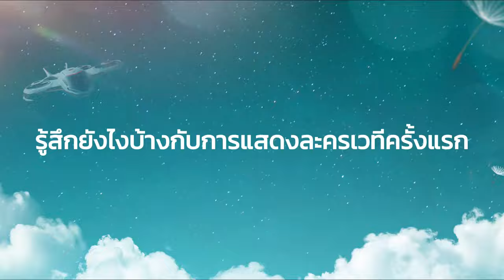4EVE มาชวนไปดูละครเวที "นิทานหิ่งห้อย เดอะมิวสิคัล" กันนนน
ชาวฟอร์อาย และแฟนๆ ละครเวทีพลาดไม่ได้แล้วววว
เตรียมกายเตรียมใจให้พร้อม แล้วมากดบัตรไปพร้อมกัน🫶🏻💕

จัดแสดงในวันที่
19-21, 26-28 กรกฎาคม 2567
(✨10 รอบเท่านั้น‼️)

📌โรงละครเคแบงก์สยามพิฆเนศ

🗓️เปิดขายบัตร ตั้งแต่วันที่ 1 เมษายน 2567

🎫 ซื้อบัตรผ่านระบบ Eventpop เท่านั้น